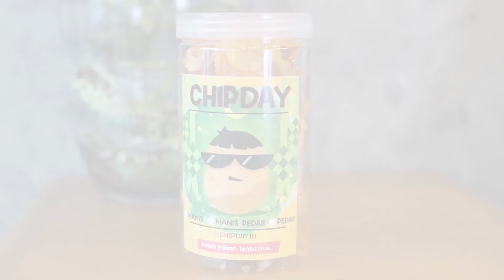Cemilan Untuk Buka Puasa, Chipday Keripik Kentang (´Ŏ ᵕŎ)/♡ | Bobata Cafe Vlog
Intro]
Dear Friends,
Hope you guys like our vlog channel
Please support us, Cheers~
[Cafe]
Gading serpong - ruko golden 8

[Camera, Program]
Sony A7 mark ii, Adobe Premiere 2017